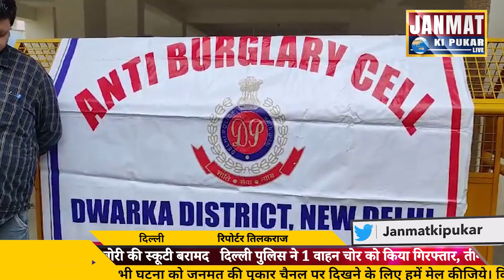दिल्ली पुलिस ने 1 वाहन चोर को किया गिरफ्तार, तीन चोरी की स्कूटी बरामद